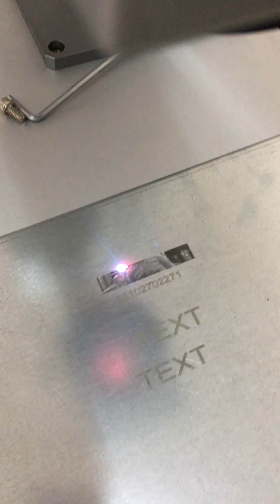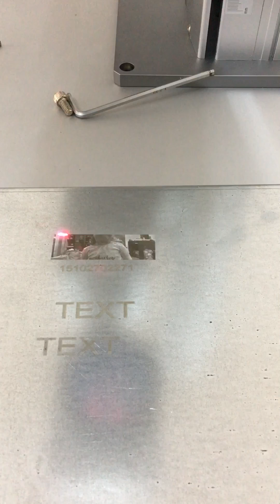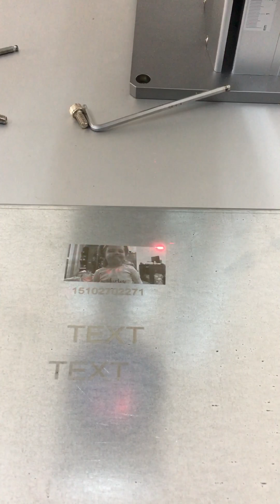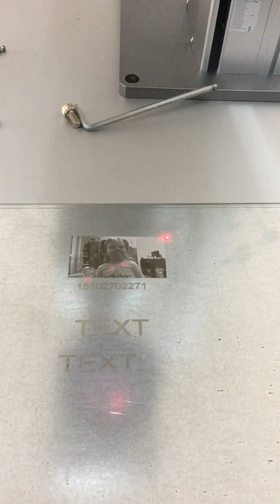wuhan bcxlaser fiber laser marking machine for beatiful girl picture on stainless steel